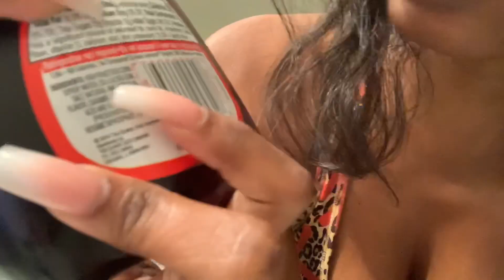Breakfast with the gang Leeya and YnhPrimeTime 😈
Follow All Social Media Accounts

queenpariss/